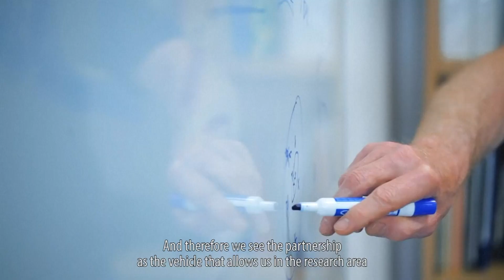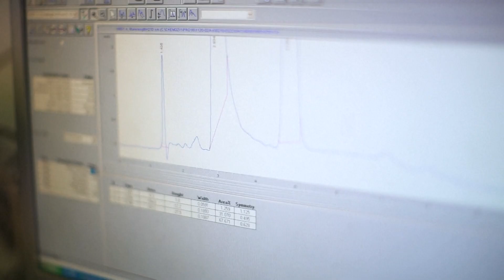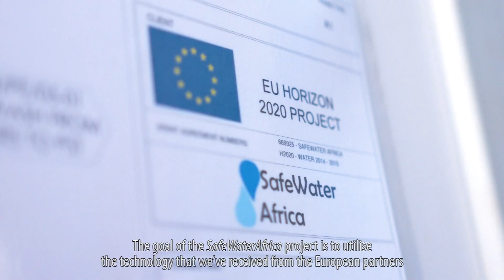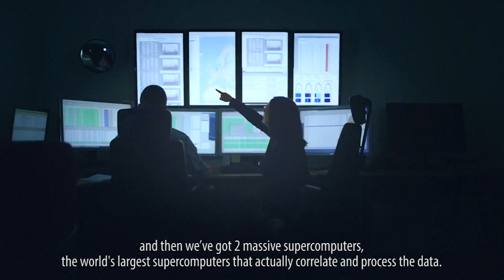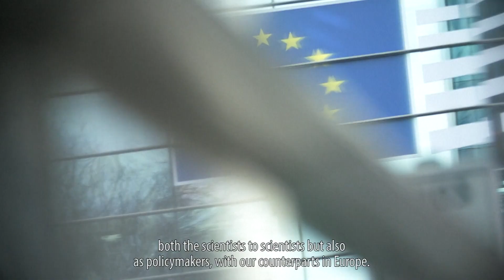Unlocking Solutions: How ESASTAP Project Drives Europe-Africa Innovation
Discover the strong EU-South Africa research partnership! The ESASTAP project connects researchers across continents to solve global challenges. Learn more about this innovative collaboration.